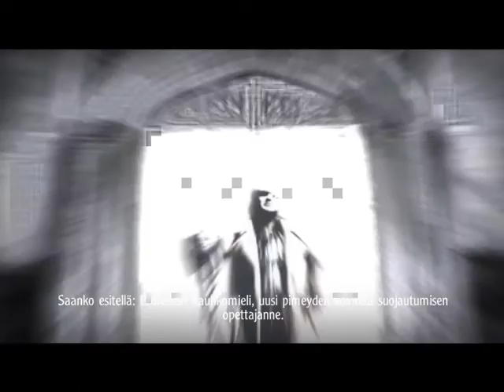Let's play Harry Potter And Goblet of fire Part 1: Just ordenary day for Harry.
Trying to enjoy one day and what happens? Everobody attacks.

Finnish commentary on subtitles.
English Commentary and translation on subtitles.

The Harry Potter video games are multiple collections of video games based on the Harry Potter franchise originally created by J.K. Rowling.
They are published by Electronic Arts and Warner Bros. Interactive Entertainment.